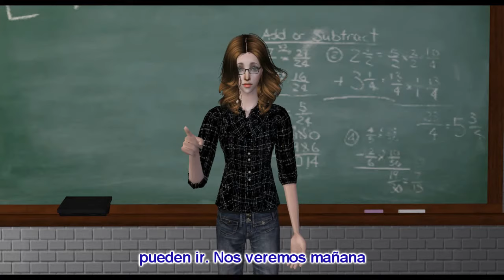With You (Contigo) 1x13 (1/2) Destrucción ~ Series Sims 2 :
Léeme

1x13

Después de tanto a qui el capitulo, esta dividido en dos partes :D espero les guste, comenten y like, si quieren a favoritos tambien :3
Gracias a todos los seguidores de with you , ya son 60 fans en facebook :) y 149 suscriptores :D.